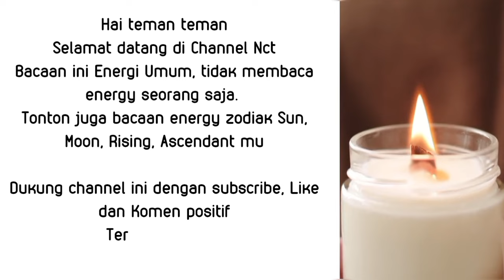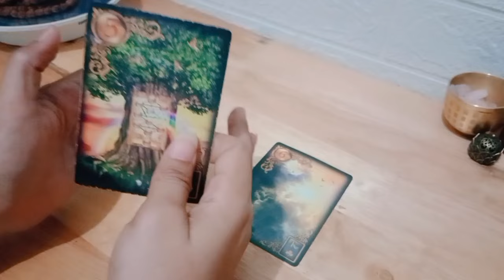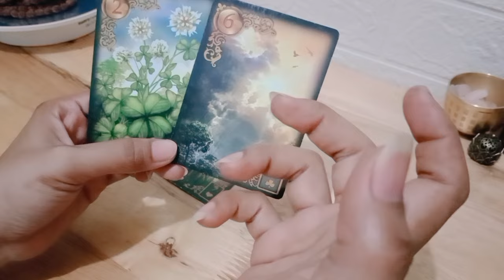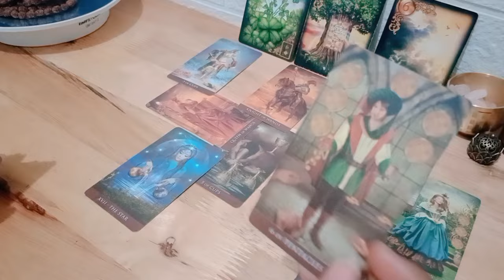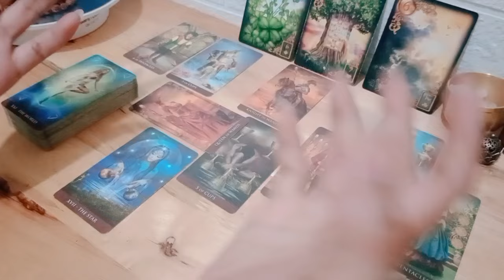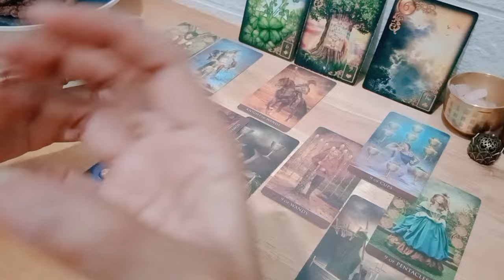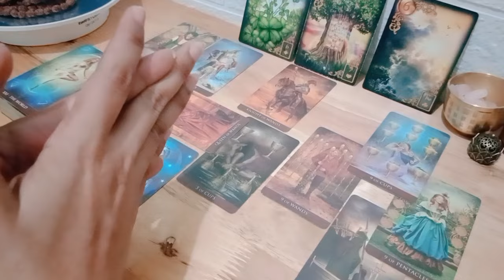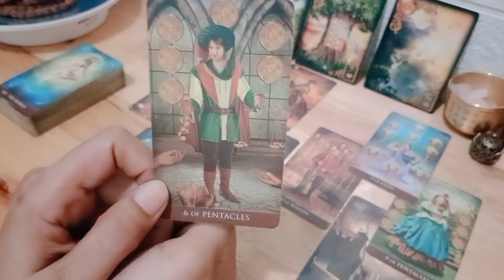Cancer special Maret 💫 Berkurangnya tanggung jawab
1. astrosage (vedic india)
2. cafeastrology (western)

💎Bersifat general/umum

List PR
Level 1 : 250k ( Single, Hasil Vidio Proses Max 3 hari )
Level 2 : 350k ( Couple, Hasil Vidio Proses Max 3 hari )
Level 3 : 500k ( Call/Vidio Call/Voice Note 30 Menit ) *Flexible